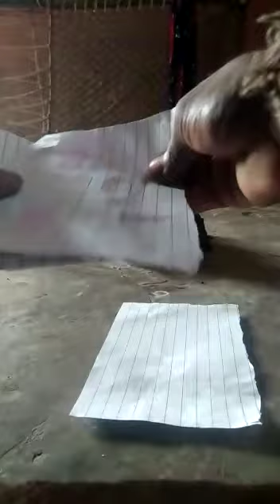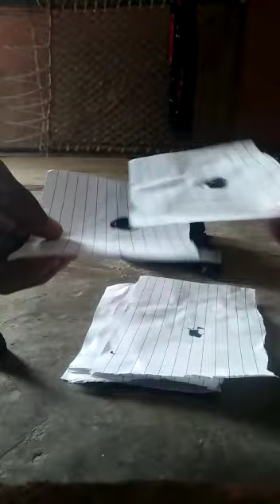Original Kali Haldi